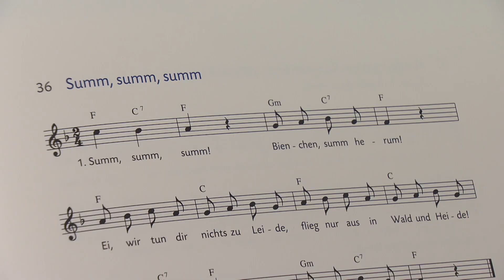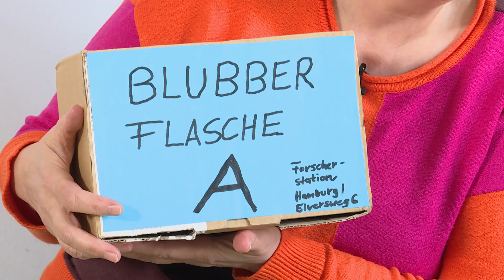Wohnzimmer Kita Folge 1: Blubbergläser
In diesem Video packt Erzieherin Bärbel aus dem SterniPark Kinderhaus Elversweg für Euch ein besonderes Paket aus. Es kommt von der Forscherstation Hamburg. Der Wassertropfen Toni hilft ihr dabei. Die beiden holen merkwürdige Forscherzutaten auf den Tisch. Besuch uns auch auf unserer Homepage